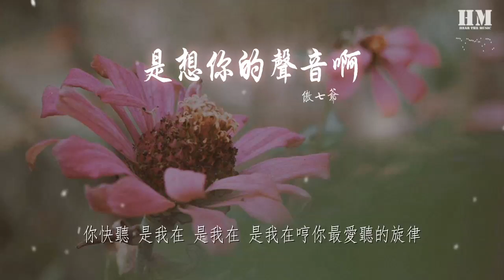傲七爺 - 是想你的聲音啊『你快聽 滴答滴 滴答滴 滴答滴 是雨滴的聲音』【動態歌詞Lyrics】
是想你的聲音啊

00:00  作詞 : 小雨滴
00:01  作曲 : 小雨滴
00:02 出品方：網易音樂人x颶風工作室
00:03 10億現金激勵，千億流量扶持！
00:08 編曲：羅洋（卡其漠）
00:11 製作公司：匠心音樂
00:14 出品：網易音樂人x颶風計劃
00:17 遺憾或難過
00:20 錯過或失落
00:24 反正大概就是這些壞的情緒吧
00:28 差不多
00:32 假裝或灑脫
00:36 笑過也哭過
00:39 至少能回到彼此原本生活中
00:43 不拉扯
00:47 該繼續猜測
00:48 直接就開口嗎
00:50 糾結如何說破
00:54 可越想了解的
00:56 越是無法觸摸
01:01 愛就是愛着
01:03 不愛就不愛了
01:06 請全部藏好它
01:09 可越想忘記的
01:13 反而記得深刻
01:18 你快聽 滴答滴 滴答滴 滴答滴 是雨滴的聲音
01:26 你快聽 是我在 是我在 是我在哼你最愛聽的旋律
01:34 你快聽 滴答滴 滴答滴 滴答滴 窗外又在下雨
01:43 難道這 不是你最愛的天氣
02:07 該繼續猜測
02:08 直接就開口嗎
02:10 糾結如何說破
02:14 可越想了解的
02:16 越是無法琢磨
02:21 愛就是愛着
02:24 不愛就不愛了
02:26 請全部藏好它
02:29 可越想忘記的
02:33 反而記得深刻
02:36 你快聽 滴答滴 滴答滴 滴答滴 是雨滴的聲音
02:44 你快聽 是我在 是我在 是我在哼你最愛聽的旋律
02:52 你快聽 滴答滴 滴答滴 滴答滴 窗外又在下雨
02:59 難道這 不是你最愛的天氣
03:07 你快聽 滴答滴 滴答滴 滴答滴 是雨滴的聲音
03:15 你快聽 是我在 是我在 是我在哼你最愛聽的旋律
03:22 你快聽 滴答滴 滴答滴 滴答滴 窗外正在下雨
03:32 碰巧我也此時想你
03:39 吉他：小智
03:40 錄音/和聲：傲七爺
03:41 視覺：傲七爺/餘一
03:42 混音：任天宇
03:43 製作人：李永江
03:44 監製：劉家澤
03:45 企劃：蘇文嬡
03:47 統籌：袁曉童
03:48 宣發統籌：黃嘉慧/李瑩
03:50 特別鳴謝：@王涯甜@劉迪@黃宇霖@拾個棗@葉重【新歌品鑑計劃】
99:00 出品方：網易音樂人x颶風工作室
99:00 10億現金激勵，千億流量扶持！